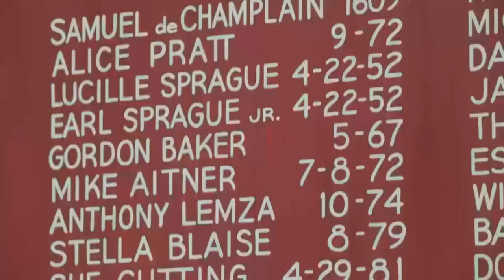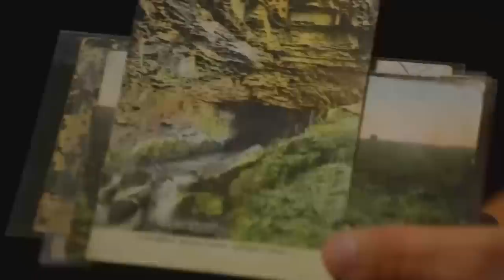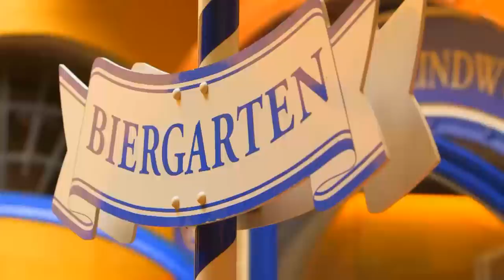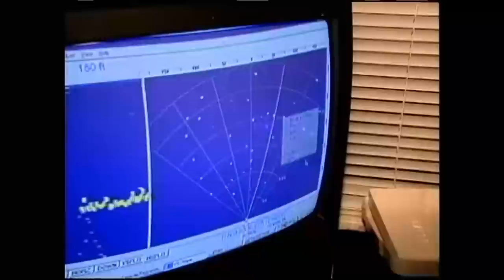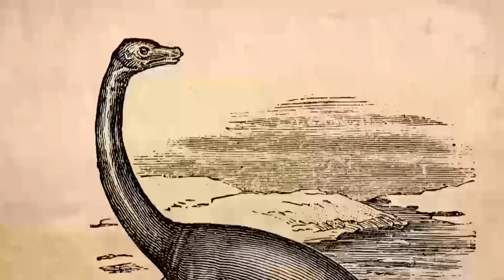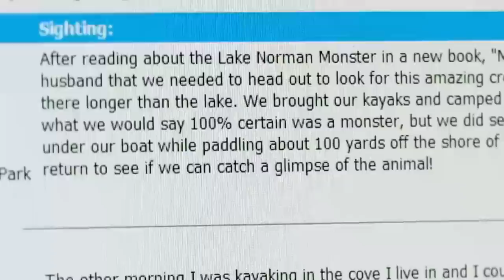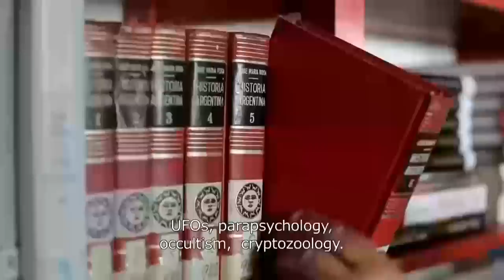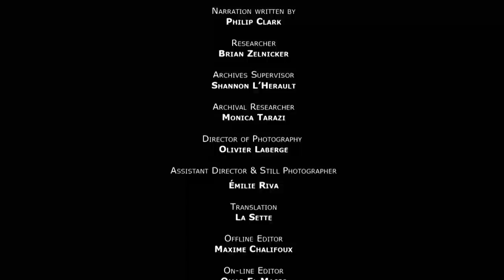Monsters & Mysteries: Believers vs Skeptics | BOOGEYMEN S1+S2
Boogeymen takes an in-depth look at the history of local monsters and follows the trails into the small towns where they were seen last. Who's to trust between believers and skeptics? You make the call.